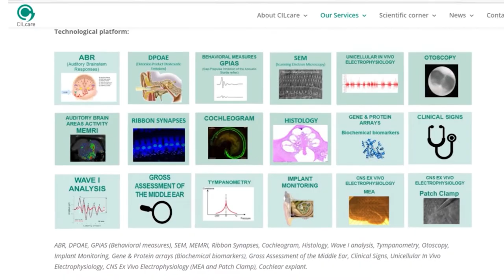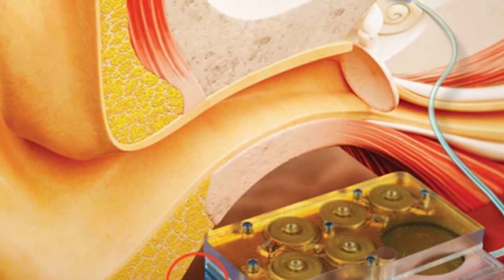New Medical Approaches to Treating Hearing Loss with Celia Belline & Peter Markham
Biotechnology and pharmaceutical companies are increasingly investing in the development for therapeutics for hearing disorders. In this episode, Dr. Brian Taylor sits down with Celia Belline, CEO of CILCare and Peter Markham, CEO of CBSET, to discuss the future of pharmaceuticals and regenerative medicine in the identification and treatment of hearing disorders.

TIMESTAMPS
00:00 Introduction
01:18 CILcare background
02:21 CBSET background
04:33 Therapeutics for hearing
08:43 Developing auditory therapies
13:08 Future hearing loss treatments
20:05 Digital auditory signature